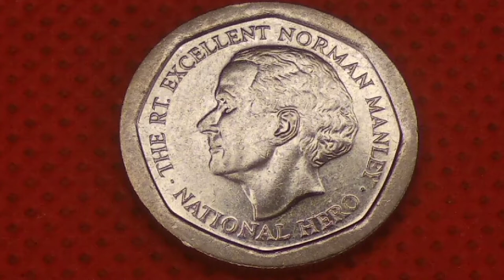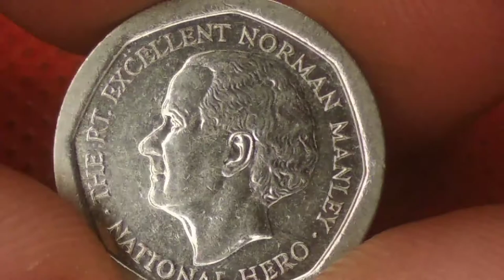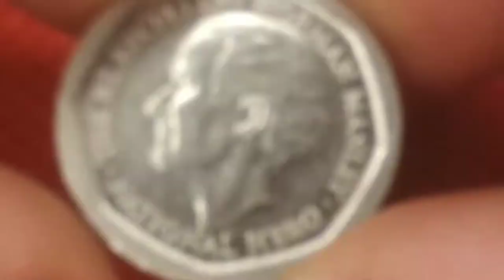Jamajka 5 dollars 1996 Ruler Elizabeth I l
Africa Jamajka
5 dollars 1996